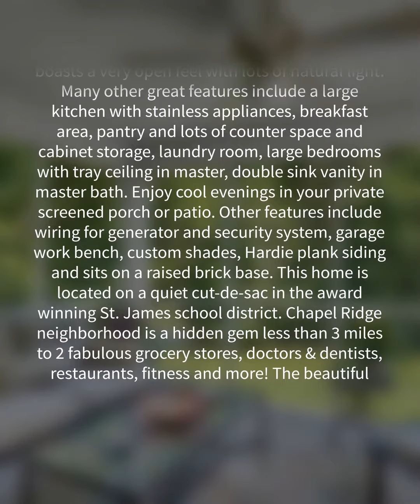609 Apostle Ct., Myrtle Beach, SC 29588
Welcome Home to Chapel Ridge! Enjoy the peacefulness of a quiet country setting on a half acre lot in this beautiful, well maintained home. This spacious home has 3 bedrooms and 2 baths, split floor plan with vaulted ceiling that boasts a very open feel with lots of natural light. Many other great features include a large kitchen with stainless appliances, breakfast area, pantry and lots of counter space and cabinet storage, laundry room, large bedrooms with tray ceiling in master, double sink vanity in master bath. Enjoy cool evenings in your private screened porch or patio. Other features include wiring for generator and security system, garage work bench, custom shades, Hardie plank siding and sits on a raised brick base. HVAC condensing unit replaced this year. This home is located on a quiet cut-de-sac in the award winning St. James school district. Chapel Ridge neighborhood is a hidden gem less than 3 miles to 2 fabulous grocery stores, doctors & dentists, restaurants, fitness and more! The beautiful Atlantic Ocean and the Murrells Inlet Marshwalk are 15 minutes away from your new home! Tired of all the other restrictions in other neighborhoods? In Chapel Ridge, you are welcome to add a pool, park an RV or boat on your property and the community allows for detached garages and/or additional building on your property. Unlike any other neighborhood, make sure you put this Chapel Ridge home on your list to see before it's too late!!!